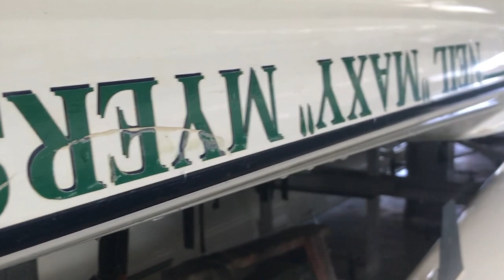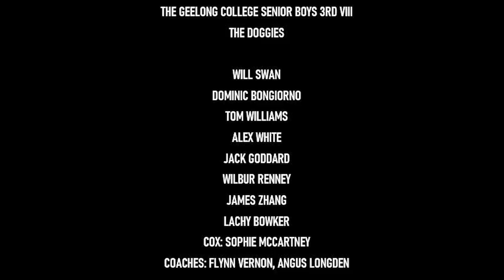The Geelong College Senior Boys 3rd VIII Rowing Video 2020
Will Swan
Dominic Bongiorno
Tom Williams
Alex White
Jack Goddard
Wilbur Renney
James Zhang
Lachy Bowker
Cox: Sophie McCartney
Coaches: Flynn Vernon, Angus Longden

Songs:
Hello - Adele
300 Violin Orchestra - Jorge Quintero